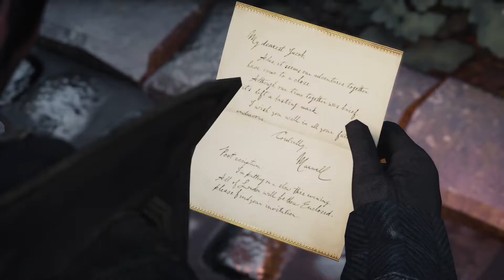Assassin's Creed Syndicate | Ch. 74 "Final Act"